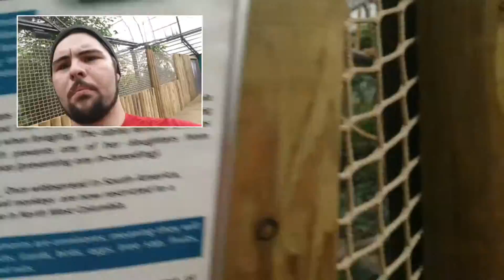Tropical World Leeds Amazing Animals!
A video tour Vlog thing around Tropical World in Leeds, some amazing animals and jungle type stuff all narrated by the incredible me lol